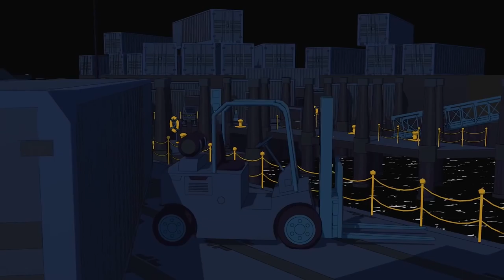Is John Wick Hex A Good John Wick Game? | John Wick Hex Gameplay And Impressions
John Wick Hex, from esteemed developer boy Mike Bithell, probably isn’t the kind of game you’d expect for the John Wick movie series. It’s a turn-based tactical combat game, similar to something like Frozen Synapse. But is this potentially the best way you could make a good John Wick game? Astrid sat down with RPS Deputy Editor Alice Bell, who got to play a bit of the game at Gamescom last week, and had a chat with her about it.

Thanks to Logitech G and the G432 7.1 Surround Sound gaming headset for sponsoring this video. Check out the tech behind the G432 over on the Logitech G

This John Wick Hex gameplay was taken from the Gamescom build which Alice played as part of her John Wick Hex preview at Gamescom 2019. It’s a timeline strategy mixed with some resource management, which doesn’t sound like what you would assume a John Wick game would be. But Mike Bithell, developer of Thomas Was Alone and Subsurface Circular, might be making a game that fits John Wick better than a first-person shooter or a third-person action game.

The John Wick Hex Gamescom 2019 demo shows off how the timeline strategy system works, letting you plan out your moves and anticipate what your enemies will do at every moment. When you’ve completed levels, you might be able to watch your slick and stylish John Wick Hex gameplay back in real time, though developer of John Wick Mike Bithell hasn’t confirmed this yet, it’s something that’s being worked on in the office.

We hope you enjoyed this John Wick Hex impressions video, and Alice Bell’s debut on the Rock Paper Shotgun channel.

Please do check out the rest of our Gamescom 2019 coverage too while you’re here, especially our Cyberpunk 2077 interview with Mike Pondsmith and our other one with lead concept artist Marthe Jonkers about how Night City was made Thanks for watching!